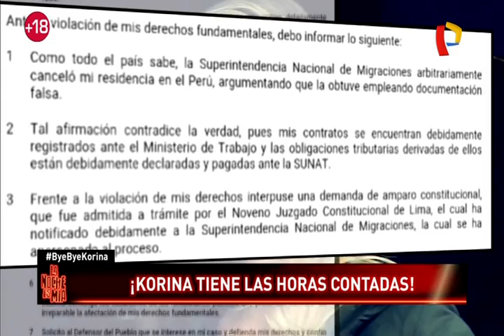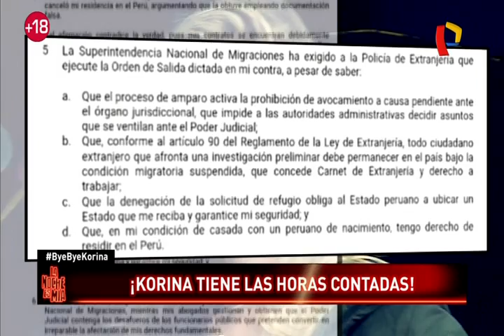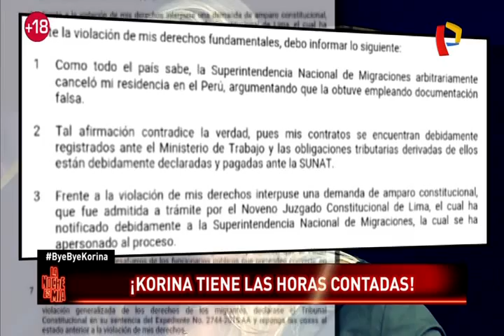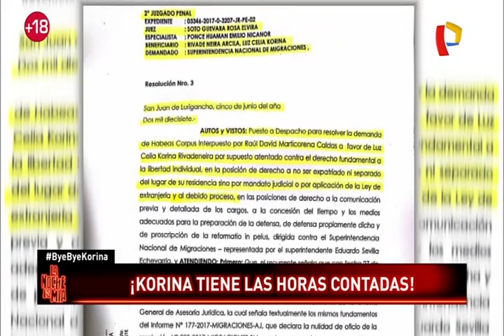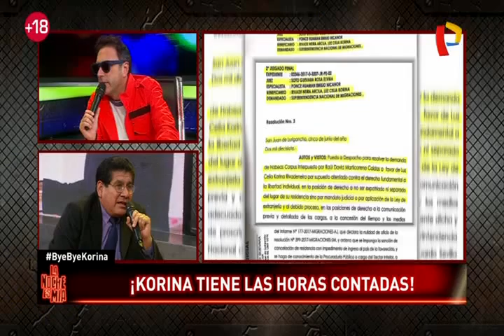Korina Rivadeneira deja este mensaje desde la clandestinidad (1/2)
Korina Rivadeneira se ha refugiado en la clandestinidad mientras el Poder Judicial resuelve la acción de amparo que presentó contra la Superintendencia de Migraciones, que ordenó su salida del país. La modelo venezolana aseguró que decidió protegerse, porque siente que la policía peruana lo está buscando para su deportación.

Ella asegura que por estar casada con un peruano de nacimiento tiene todo el derecho de permanecer en el Perú y asegura que sus documentos presentan validez. “Me adjuntan otra resolución en la que dicen que me van a deportar por falsificación de documentos, lo cual es falso. Mi contrato de trabajo está debidamente registrado en el Ministerio de Trabajo”, señaló la venezolana.

El abogado Walter Chinchay asegura que Migraciones ha seguido el debido proceso para cancelar la residencia en Perú de Korina Rivadeneira. Asimismo, el especialista aseguró que por el delito de falsificar documentos la venezolana no podría regresar al Perú en un lapso de 15 años. Además, le recomendó ponerse a derecho con la justicia peruana.